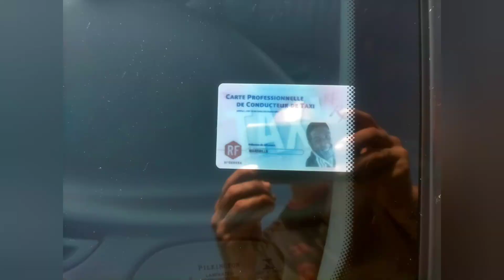406 taxi 1 😍